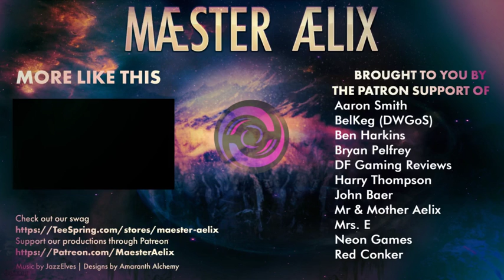Shadowrun: Hong Kong #15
Hello Hello and welcome to Maester Aelix plays Shadowrun: Hong Kong made by Hairbrained Schemes.  Watch the shadowrunner "Maester" find out what happened to his father.  He's a tough, beefy street gillette who's been cybered up and uses Chi to slice and dice his enemies.